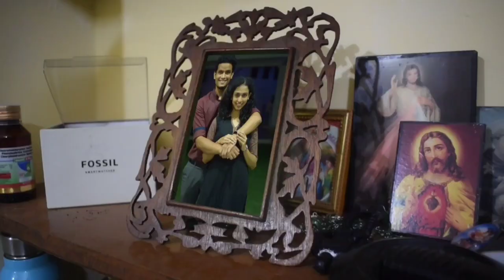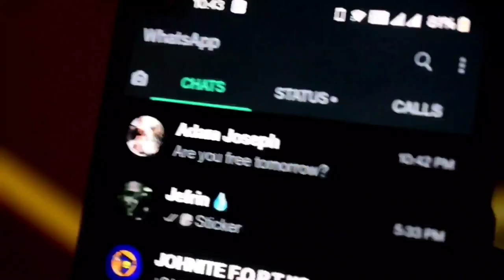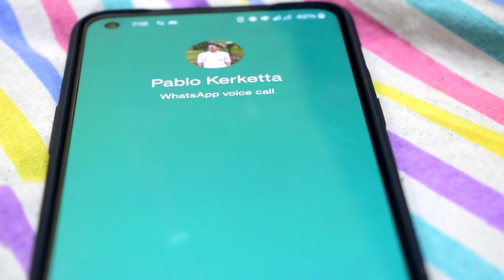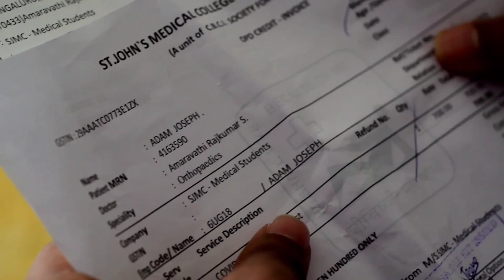SHADES | Malayalam Thriller Short Film | St John's Medical College | Bangalore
The surrealist thought of a human being. We present to you SHADES.

Script , Direction , DOP: JEFRIN K JOSEPH
Editing: THOMSON K SEBASTIAN
Additional Script and Subtitles: ANAMIKA SEBASTIAN
Costume: MILIND STEPHEN
Art: THERESA JOSE , AMALA S , SEBIN GEORGE
Cast:
ALEX C
ADAM JOSEPH
SWETHA MARIA
VIPUL KARKKETTA
JOE E
JOJI MATHEW
SUKRUTHA GEORGE
ARDYNE JOY
JENNA JOSE
SANJAI C JOY
ASHIK TITUS
CECIL CHERIYAN
BILIN BIJU
NIKHIL K JOHNY